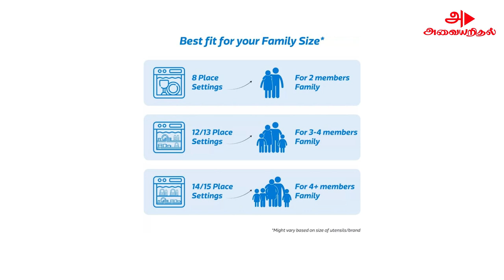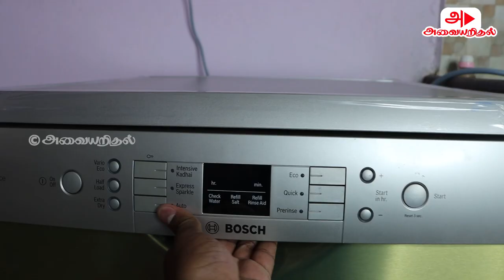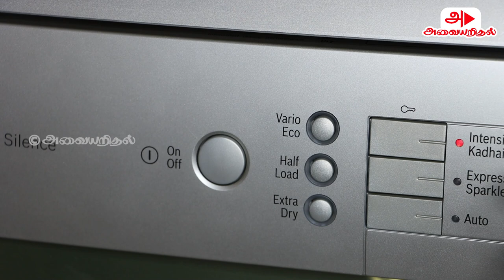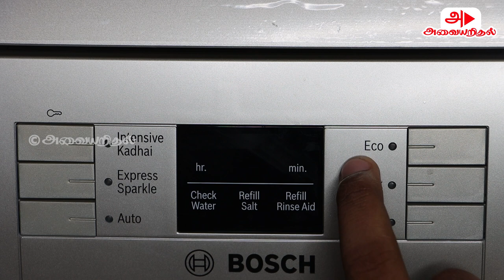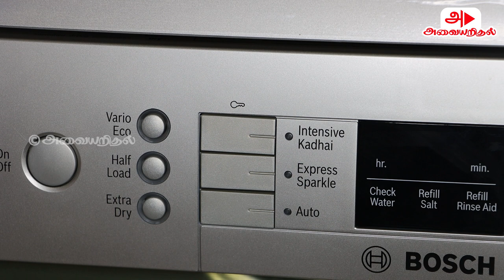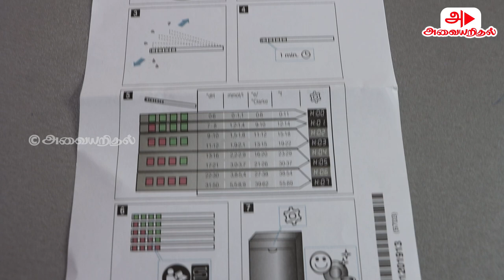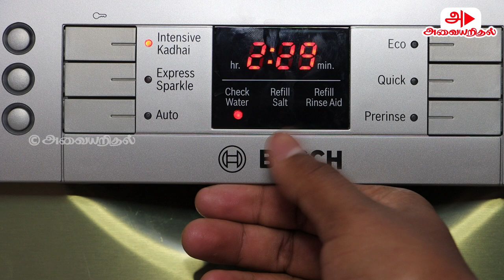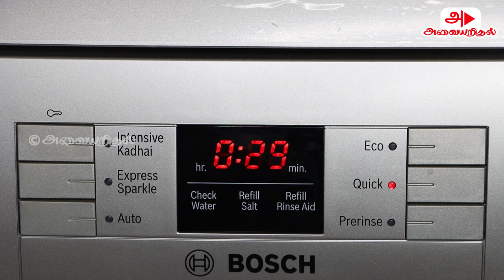Dishwasher நிஜமா Useful ah? Dishwasher Review Tamil | Bosch 13 Place dishwasher Tips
Let's see the complete detailed review of the Bosch 13 Place Dishwasher SMS66GI01I

Bosch 13 Place Settings Dishwasher (SMS66GI01I, Silver Inox) vs Bosch 13 Place Settings Dishwasher (SMS66GW01I, White)

Veedum Nalamum - Homecare Handyman

In this video, I have covered quality of Bosch 13 Place dishwasher, how to operate Bosch 13 Place dishwasher, modes and options of Bosch 13 Place dishwasher, price details of Bosch 13 Place dishwasher, current consumption of Bosch 13 Place dishwasher

There are many brands of dishwashers and they are Bosch Dishwasher, Faber Dishwasher, Havells-Lloyd 13 Place Settings Standard Dishwasher, Voltas Beko 8 Place Settings Table Top Dishwasher, Midea 8 Place Setting Table Top Dishwasher, Godrej Eon Dishwasher

This video will help you understand the complete review and usage of Bosch 13 place dishwasher, the length of the video is longer than expected and so I have added timecodes for your convinent

Timecodes
0:00 - Channel Montage
0:05 - Introduction
1:22 - Build Quality
2:02 - What is inside Bosch dishwasher?
4:33 - Modes and Option in Bosch dishwasher
8:11 - How to reset in Bosch dishwasher?
8:57 - Salt, Rinse & Detergent
9:51 - Where to add Salt, Rinse & Detergent in Bosch dishwasher?
11:43 - Complementary Finish product with Bosch dishwasher?
12:20 - Error Notifications in Bosch dishwasher?
12:52 - Washing Proceess in Bosch dishwasher?
13:46 - Does Bosch dishwasher heats?
14:38 - Do we get any alarm after washing?
15:28 - After wash result in Bosch dishwasher
16:35 - Dust collector
16:57 - Current consumption
17:24 - What is the price of Bosch dishwasher?
17:42 - Closing